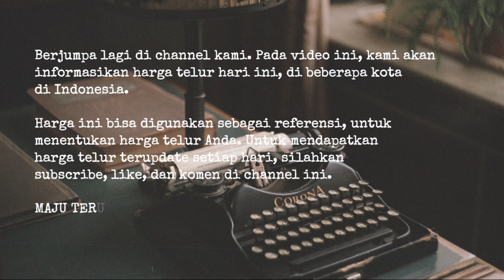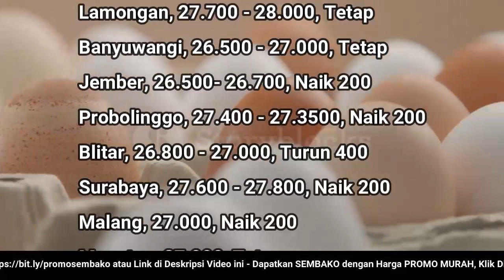🔴 UPDATE: Harga Telur Ayam Ras Hari Ini, Kamis 18 Agustus 2022